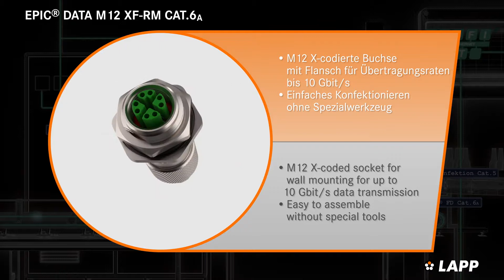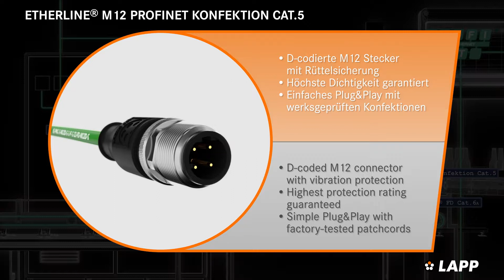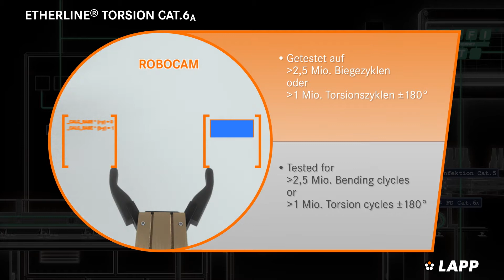Portafolio PROFINET® de LAPP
PROFINET® es uno de los sistemas industriales Ethernet líderes a nivel mundial. LAPP ofrece un amplio portafolio de soluciones de fibra óptica y de cobre para conexiones seguras y fiables de aplicaciones PROFINET®.
Cables de cobre ETHERLINE® con conectores EPIC® DATA desde RJ45 hasta M12 codificación-X, por otro lado ofrece cables de fibra óptica HITRONIC® con POF y PCF y conectores adecuados para prácticamente todas las aplicaciones PROFINET®.